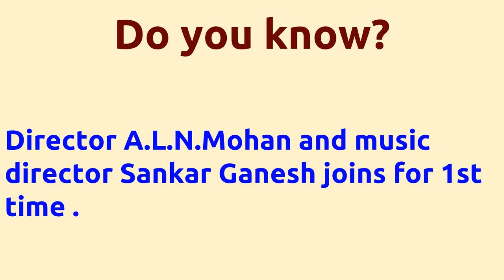Dharma Devan |1989 movie |IMDB Rating |Review | Complete report | Story | Cast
Movie Title --- Dharma Devan Unbelievable ---Director A.L.N.Mohan directs actor Rajesh for 1st time . Director A.L.N.Mohan directs actor Rajesh for 1st time . Director A.L.N.Mohan and music director Sankar Ganesh joins for 1st time . Cast -- Murali Nizhalgal Ravi Rajesh S.S.Chandran Below actors passed away -- Murali died on 08-SEP-2010 Malaysia Vasudevan died on 20-FEB-2011 Gopishantha Manorama died on 10-OCT-2015 Movie Details -- Directed by - A.L.N.Mohan Music by - Sankar Ganesh